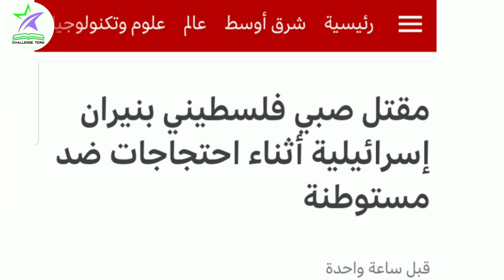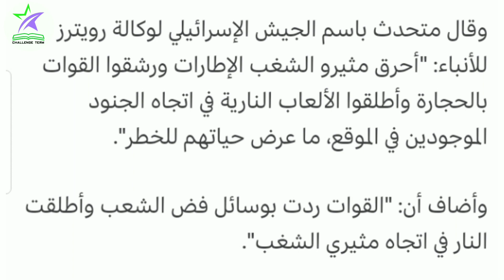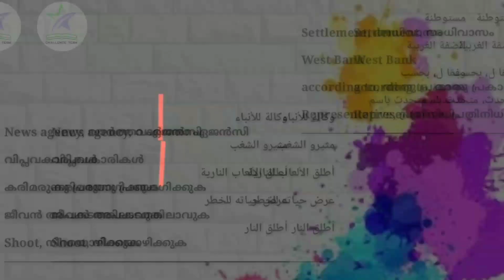تحليل الأخبار العربية المعاصرة/ Learn Modern Arabic Words & Uses Related to riots...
ഒരു വിദേശ ഭാഷ എങ്ങനെ വളരെ എളുപ്പത്തിൽ ലളിതമായി പഠിച്ചെടുക്കാം...

ഒരു വിദേശ ഭാഷ എങ്ങനെ മെച്ചപ്പെടുത്താം...
[ ബഹുഭാഷാപണ്ഡിതന്മാർ ഉപയോഗിച്ച രീതി ]...

നിരന്തരം വാഡ്സപ്പ് ഗ്രൂപ്പിലൂടെ ഭാഷാ സംബന്ധമായ വാക്കുകളും പ്രയോഗങ്ങളും ടിപ്പുകളും നൽകുന്നു...

You can join with us Challenge Term WhatsApp ;